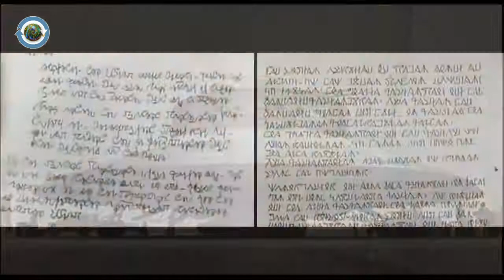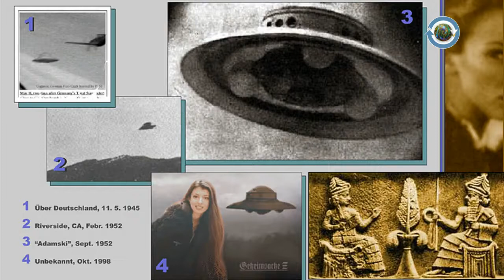Vril and The Alien Women